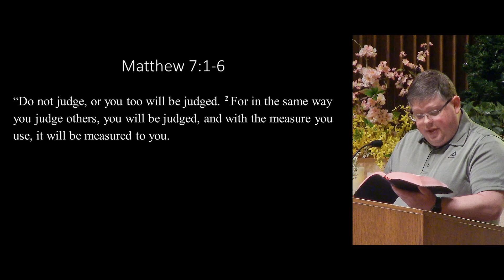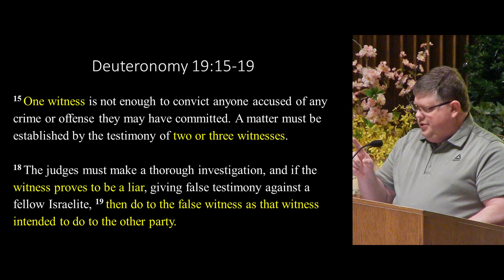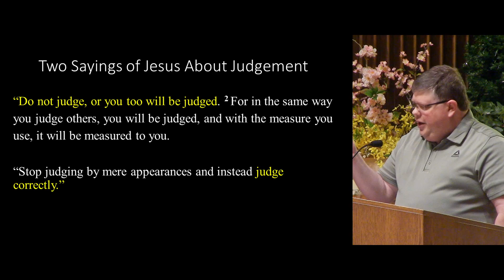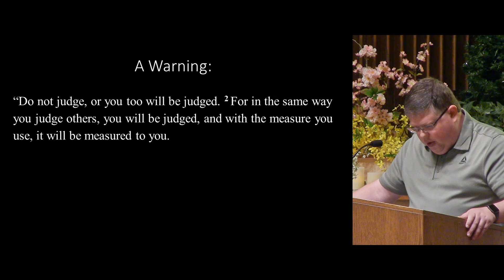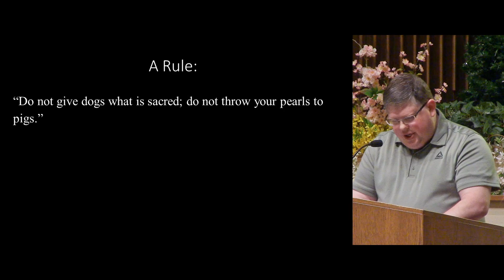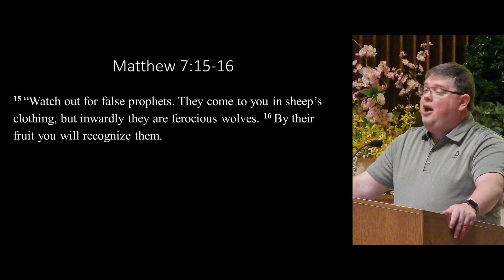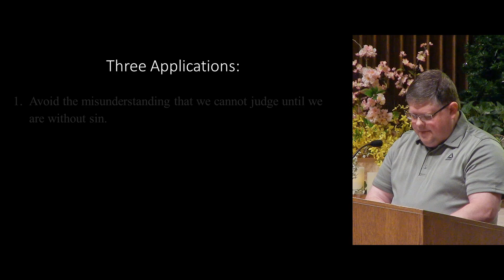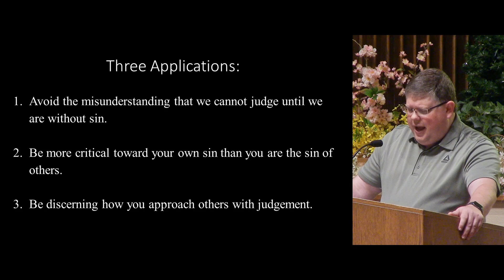Christians Are Not Supposed to Judge Others (Urban Legends of the Bible, Part 3)